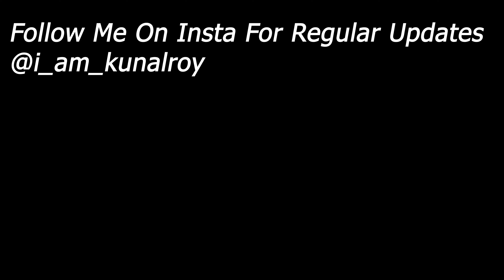Getting Ready For Indian Bike Week 😍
From donning my favorite riding gear to prepping my trusty motorcycle, this behind-the-scenes look captures the excitement and anticipation leading up to this epic biking event. Get ready for the thrill of the ride and the camaraderie of the biking community – it's a road trip you won't want to miss! 🏍️✨ IndianBikeWeek BikerLife RoadToIBW2023"